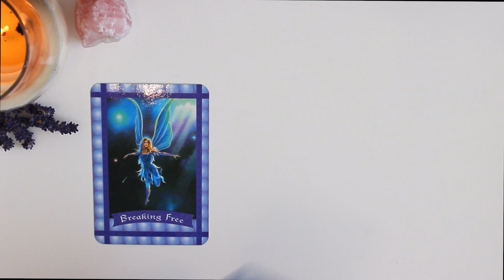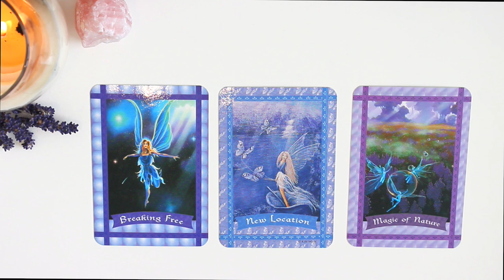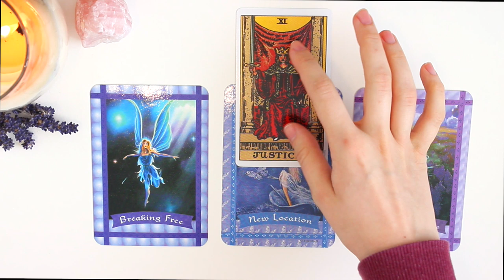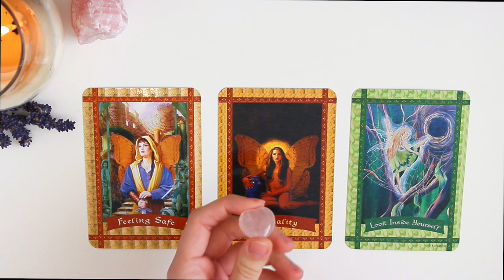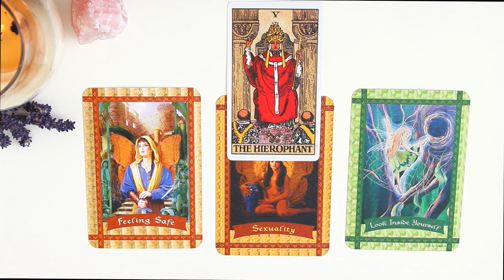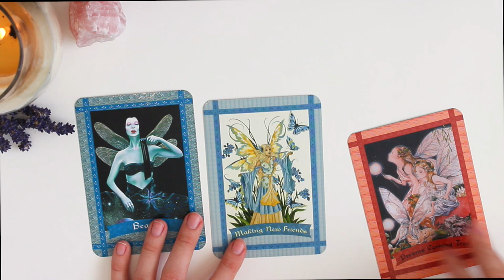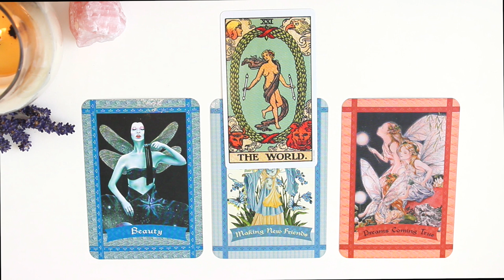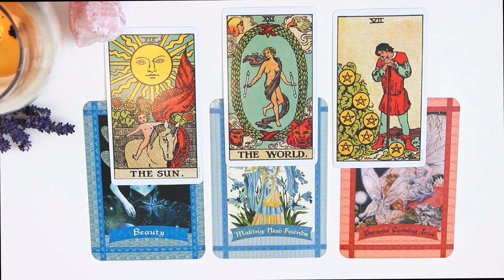💫⭐️PICK A CARD ⭐️💫| What Do You Need To Know Right Now?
Hello everyone! Don't forget to pick group 1,2, or 3! I used crystals this time for each group, to give more insight and to give a visual to help you chose which group you would like!

GROUP 1 - 0:23
GROUP 2 - 5:15
GROUP 3 - 11:04

MARCH SALE - 5 MINUTE READINGS will be £5 until March 31st 2019, they will then go back to the original price of £11!

PRIVATE READINGS - I am offering 2 types of readings for you to chose from..

OPTION 2 - A 25 minute in depth reading for £33. In this reading you can ask up to 3 questions and we can look in to these different areas. (If you purchase a 5 minute reading you will get 20% off this reading)

LINKS:

Healing With The Fairies Oracle Cards